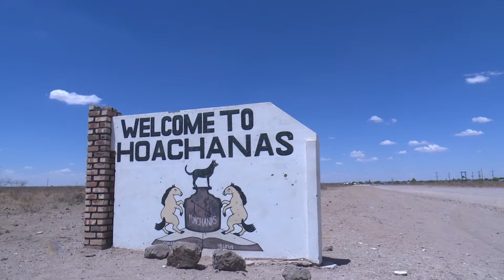Hoachanas residents witness notable community progress - nbc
Residents of Hoachanas Village in the Hardap Region are witnessing significant and noticeable development in their community.